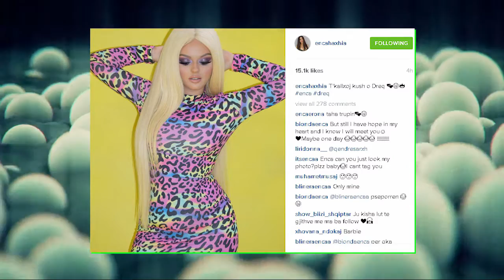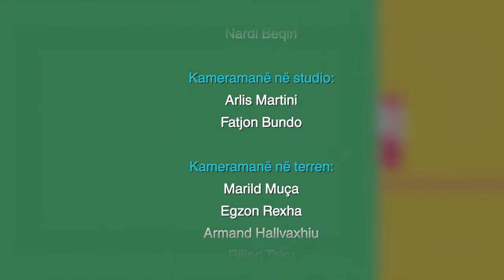FUN DAY 24032016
Në FunDay Fatma prezanton:
-  Fotoja e parë dhe e fundit, që ka hedhur Enca Haxhia në instagram.
- Ku është zhdukur Seven Saraqi? Përgjigjia vjen në emision.
- Kënga më e re e Florit, në bashkëpunim me 2po2.
- IN Report "Matrix Show Club", me pjesëmarrjen e Dj-ve: Abel dhe Vicky.